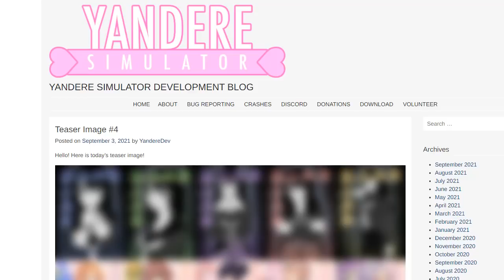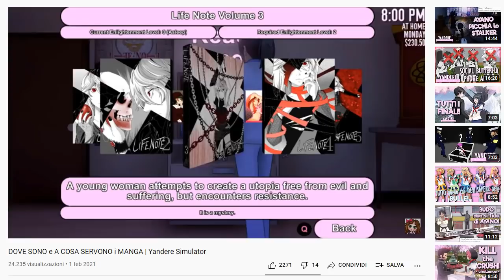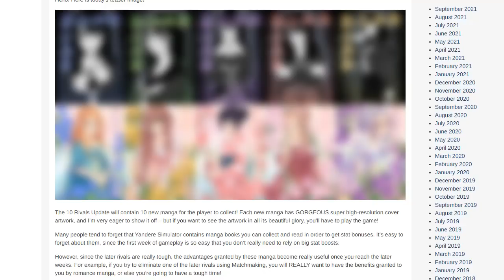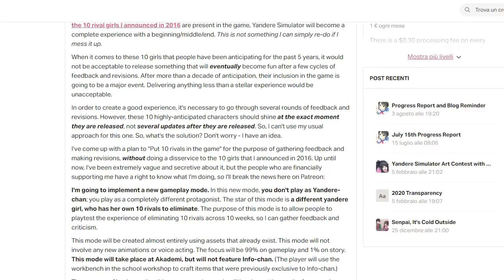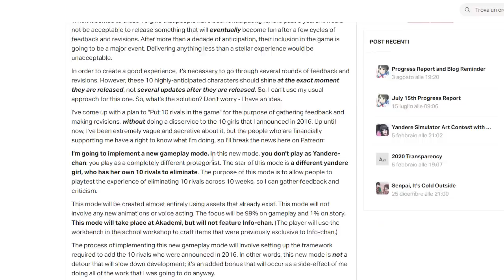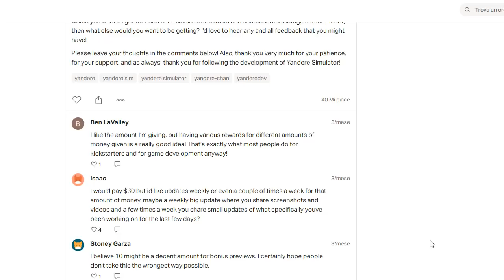NUOVE COPERTINE dei MANGA + GROSSA RIVELAZIONE | Yandere Simulator Update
Oggi possiamo vedere per la prima volta (anche se sfocate) le nuove copertine dei manga, rilasciate in anteprima da  @YandereDev !
Vi racconterò anche di una cosa che molti di voi sapevano ma che per altri sarà una novità assoluta: la protagonista dell'aggiornamento delle 10 rivali... NON sarà Ayano!
❤️ La stanza grigia (preorder):
😺 Peluche di Norvy
Se non fosse disponibile, contatta l'artigiana in privato su Etsy o su Instagram

Gli abbonati hanno accesso a delle stanze private del mio server Discord